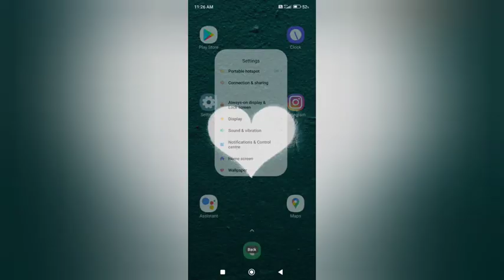Redmi 13C 5G: Auto down Brightness problem - How to fix Auto down Brightness problem on mi Redmi